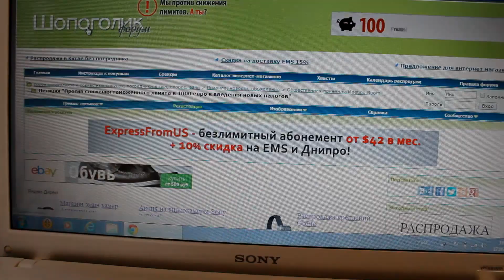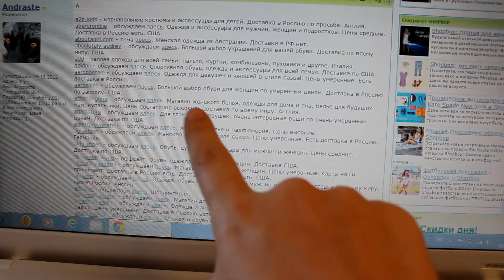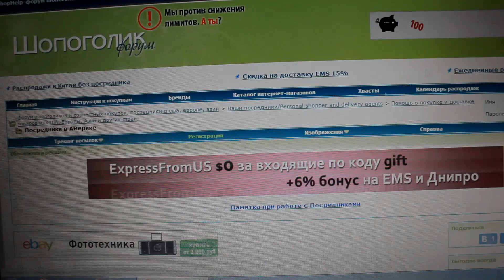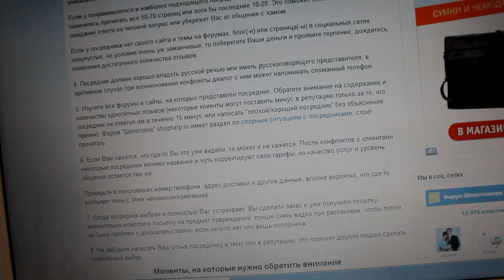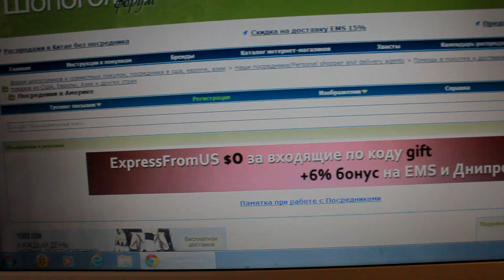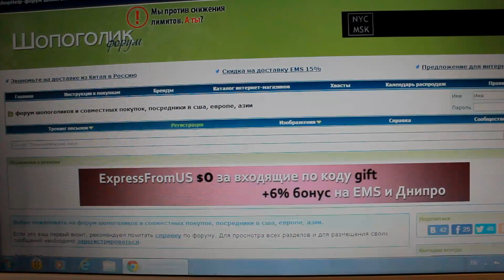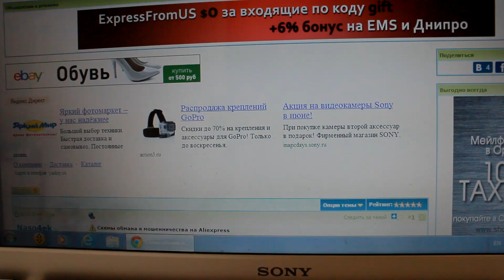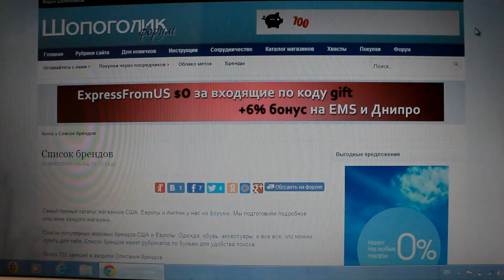VLOG: ДЛЯ ШОПОГОЛИКОВ, Платья, Покупки, Мой день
СУПЕР ФОРУМ для ШОПОГОЛИКОВ!!!

В вашем личном кабинете (в правом верхнем углу) введите промо код: LETO
и нажмите "применить", на ваш бонусный счет будет внесено 200 баллов, а это 200руб.

Jingle Punks- Belive it
Silent Partner- Cloud Patterns